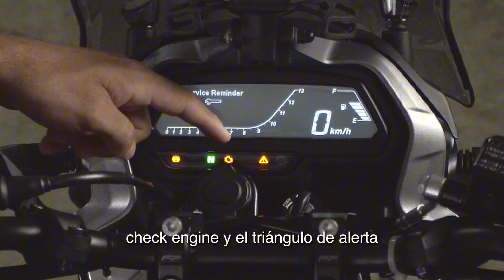Testigos de la Dominar 400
Descubre lo que tu Dominar 400 quiere decirte a través de sus testigos.